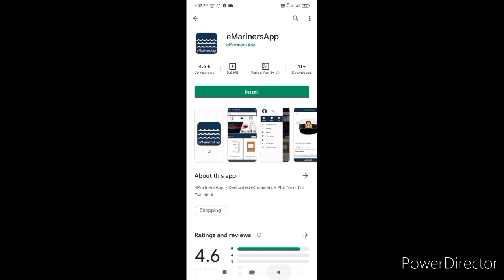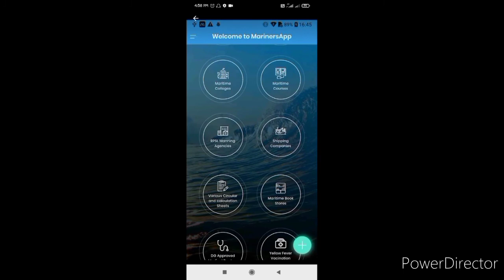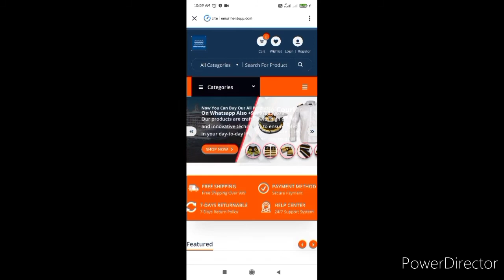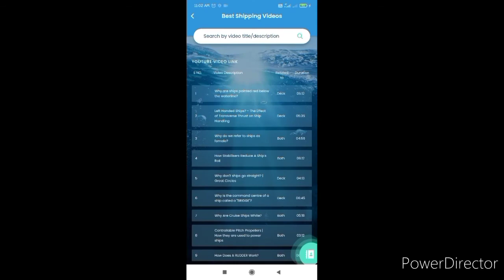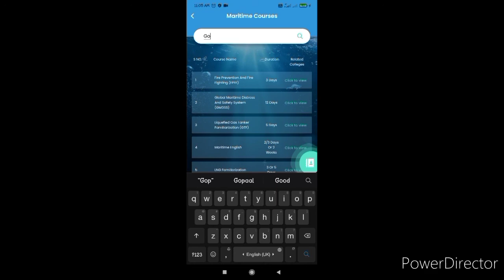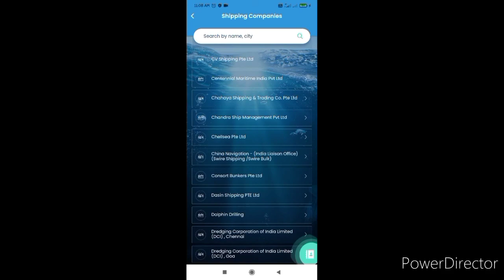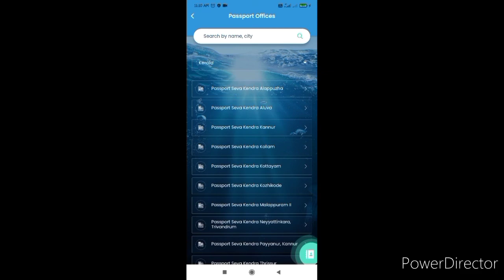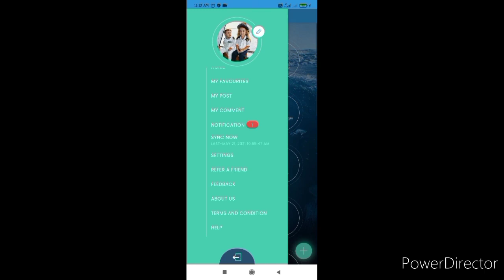100%അടിപൊളി ആപ്പ്.😱😱👌👌marinersapp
😱😱😱😱😱 100% കിടിലൻ ആപ്പ് 👌👍👍
Mariners app |Merchant navy app#seafarers marinersapp introduction